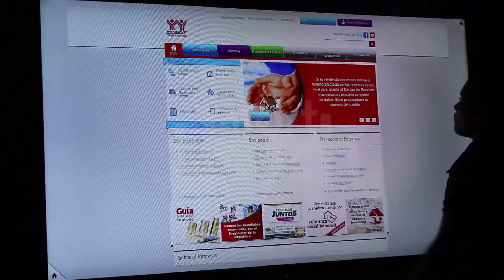DEMO de Software Multi Touch - INFONAVIT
Demo de Software Multi Touch Omnitapps para demostración de contenido para INFONAVIT, utilizando las aplicaciones Media Viewer Y Video Player